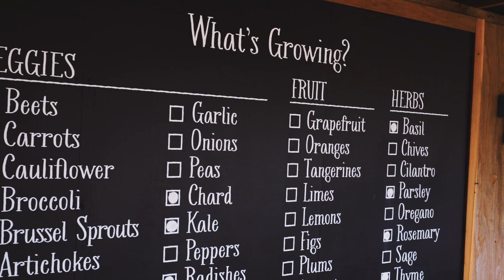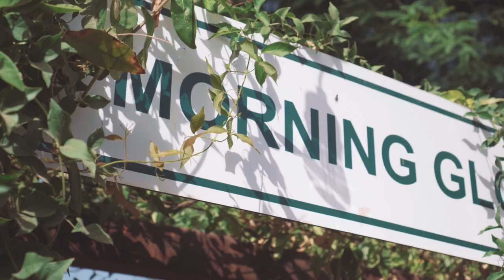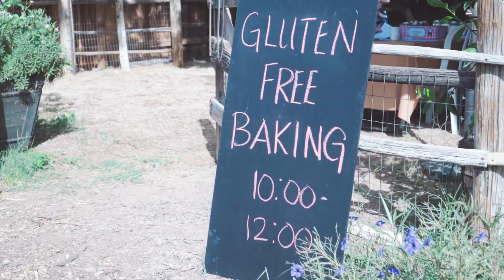The Farm at South Mountain - Arizona's Local Gem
The Farm at South Mountain in Phoenix, Arizona is one of the best Agritourism destinations for visitors and locals. The Farm features three farm-to-table restaurants, two special event and wedding venues, an organic style garden, a boutique, and acres of pecan tree groves.